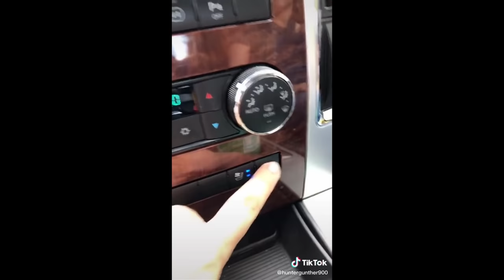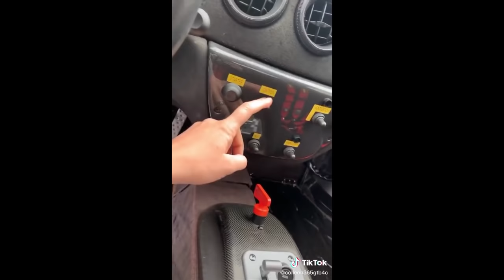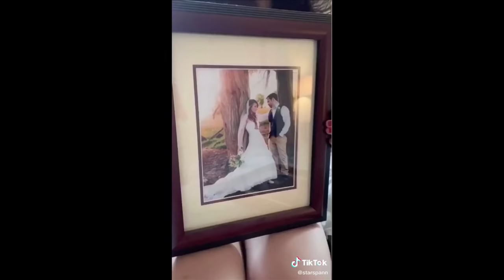Men and Woman Can't Be Friends - Best Tik Tok Compilation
Men and Woman Can't Be Friends - Best Tik Tok Compilation of June 2020

We DO NOT claim ownership of any of these videos.